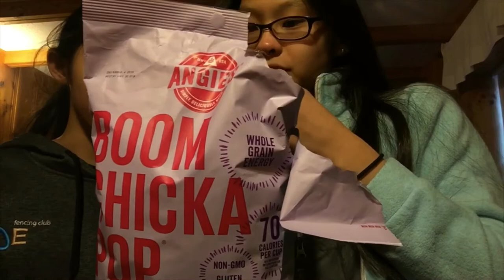SKIING IN NEW HAMPSHIRE! (vlog)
SOCIALS:

YOUTUBE INSTA: eleanorbaconofficial
MAIN INSTA: ellie.b78